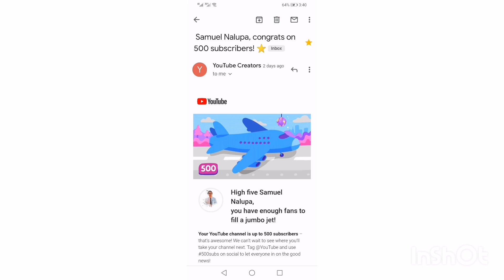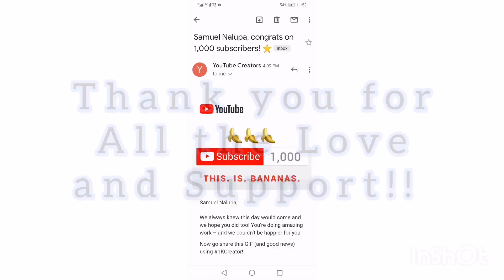1, 000 Subscribers by SamMoments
Thank you for all the support. Please continue to support me. Join me to my journey as a video creator or a vlogger